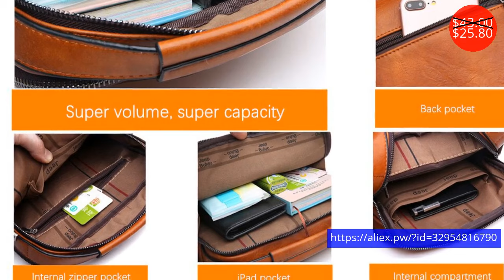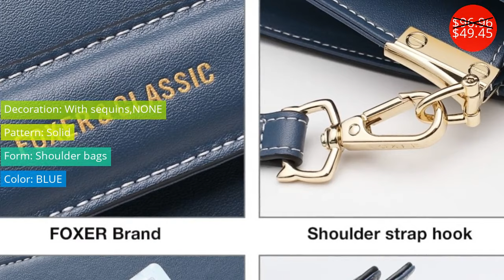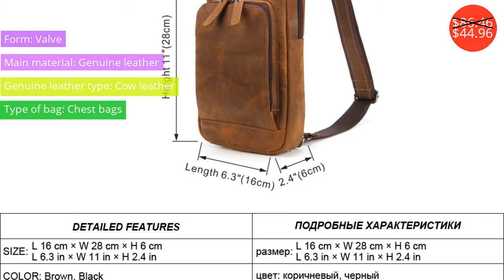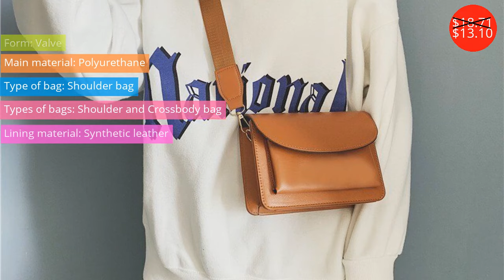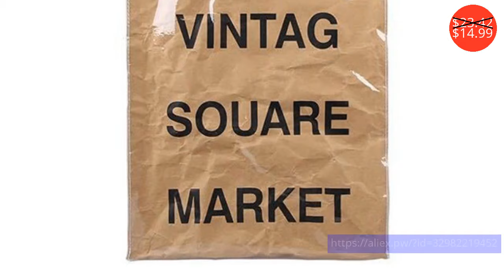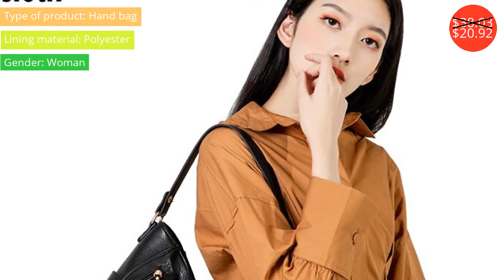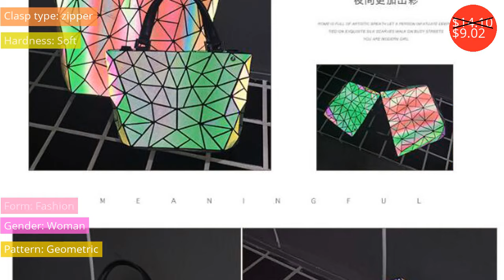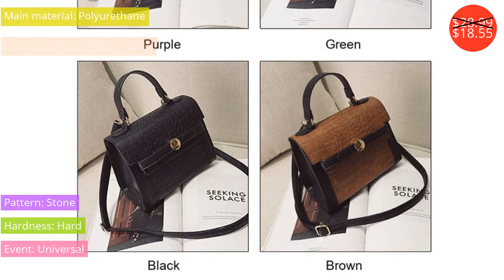Handbags $13.21 - $198.00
Сумки $13.21 - $198.00

FUNMARDI Fashion All-match Bucket bag Simple Style PU Leather Handbag One Shoulder Women's Handbags Female Bags casual WLHB3023
Price: $27.70
Discounted price: $14.68

DIINOVIVO 2019 New Small Round Bag Female Cute Sequins Women Shoulder Bag PU Leather Devil Chain Handbags Girls Gift WHDV0983
Price: $25.41
Discounted price: $13.21

NEVEROUT Oil Wax Style Split Leather Bag for Women Vintage Boston Bag Shoulder Sac 3 Color Handbags Tote Zipper Tote New Handbag
Price: $79.00
Discounted price: $47.40

Women Handbag Lady Shoulder simple retro double pocket bag tote Female vintage hand bill of lading Crossbody messenger Bags 28
Price: $40.00
Discounted price: $28.00

Laorentou Men Crossbody Bags Briefcase Cow Leather Totes Shoulder  Bag Work Handbag Bags Brand High Capacity Business Bag
Price: $115.37
Discounted price: $63.45

Messenger Bag Leather Men Bags Genuine Leather Bag Big Shoulder Crossbody Bags Casual Laptop Handbag Business Briefcase Bags
Price: $159.00
Discounted price: $143.10

AOEO Small Chains Flap Phone Bags For Women New Fashion Transparent Jelly Star Crossbody Bag Female Korean Mini Shoulder Bag
Price: $47.85
Discounted price: $28.71

men handbags crazy horse leather2017 man brand brown business casualgenuine leather shoulder travel bags male 16" laptop bags
Price: $178.00
Discounted price: $151.30

FOXER Brand Female lattice Hasp Fashion Messenger Bags Women New Design Bucket Bags Office Woman Shoulder Bag & Handbags
Price: $106.62
Discounted price: $58.64

COFORSKIN Brand Cowhide Leather European and American Women's Bag Brand Designer Three Zipper Compartments Women Messenger Bags
Price: $44.80
Discounted price: $30.91

In Bag Female 2018 New Style Tide Handbags Korean-Style Fresh Small Fragrant Wind Fashion One-Shoulder Small Bag a Generation of
Price: $48.02
Discounted price: $28.81

Men's Briefcase Cow Leather Business Travel 15" Laptop Shoulder Crossbody Bag Ipad Large Capacity File Notebook Briefcase Bags
Price: $198.00

Messenger bag Women Bucket Shoulder Bag large capacity vintage Matte PU Leather lady handbag Luxury Designer bolsos mujer Black
Price: $42.60
Discounted price: $23.43

iPinee Denim  Women Bag Luxury Messenger Bags Female Designer Embroidery Flower Handbags High Quality Famous Brands totes bolsos
Price: $64.05
Discounted price: $33.31

Women 2019 vintage oiled waxskin Boston pillow Handbag Lady stylish motorcycle clutch Shoulder Bag Female Crossbody Bags 33
Price: $51.00
Discounted price: $35.70

Music: Scott Holmes - 07 - Corporate Technology.mp3, Scott Holmes - 06 - Corporate Advertisement.mp3, Scott Holmes - 09 - We Made It.mp3, Scott Holmes - 08 - Corporate Business.mp3